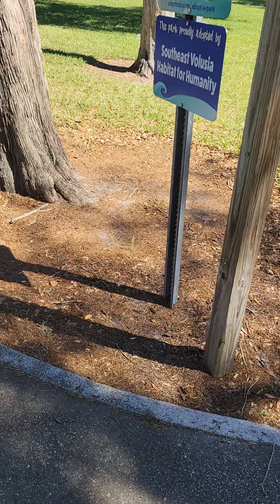old fort ruins Florida